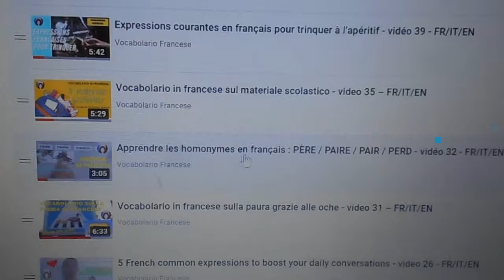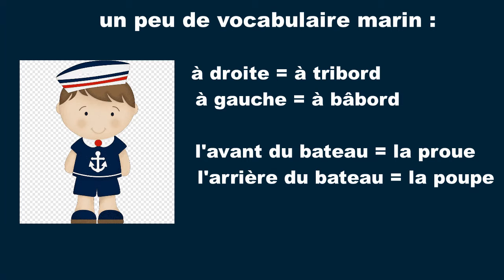Vlog in French: « Mille Sabords », le plus grand salon du bateau d’occasion d’Europe - vidéo 60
Sur Vocabolario Francese je vous emmène visiter le salon nautique « Mille Sabords » qui est le plus grand salon du bateau d’occasion en Europe. Ce salon gratuit se déroule chaque année à la Toussaint sur le port du Crouesty à Arzon, dans le Morbihan (Bretagne). 50 000 visiteurs viennent voir les 400 bateaux de plaisance exposés : hors-bord, catamarans, voiliers, zodiacs… 300 exposants vendent leurs articles sur le thème de la mer. J’en profite pour vous apprendre le nom des différents bateaux et un peu de vocabulaire marin.

Musique utilisée
Titre : Spark
Auteur : Vexento